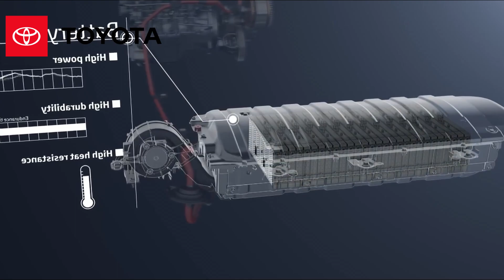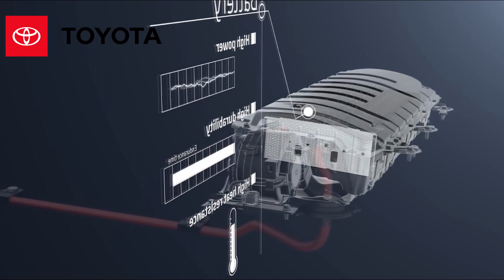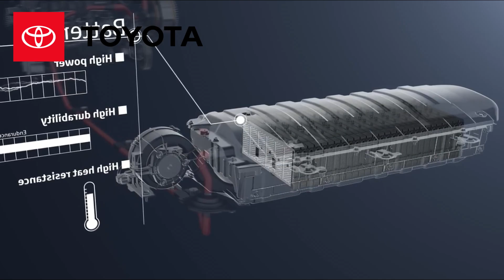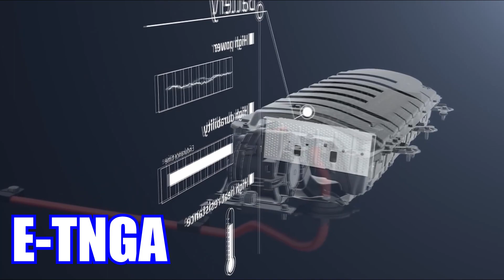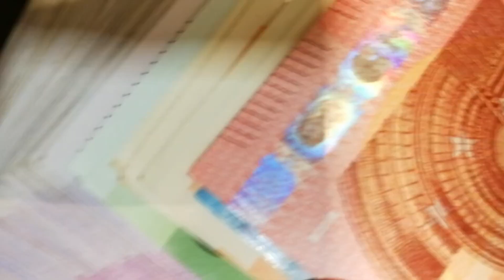TOYOTA ABSORVE esta MARCA CHINA!